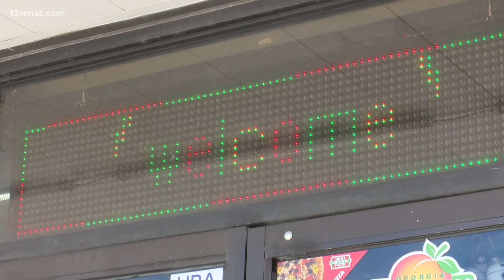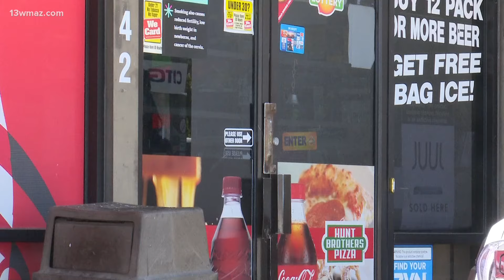Macon neighbors reacts after CITGO store clerk shot during robbery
According to the Bibb County Sheriff's Office, it happened Monday morning around 4:15 a.m. at the Citgo at 5642 Houston Road.